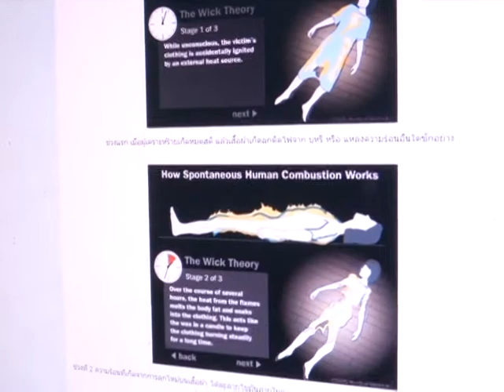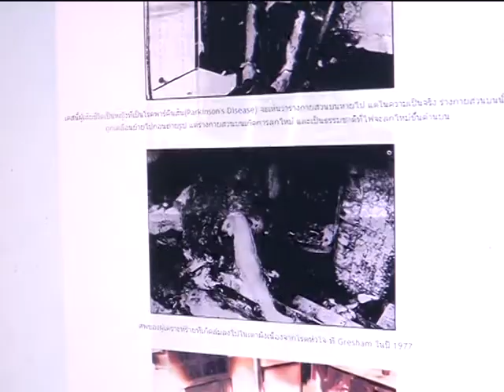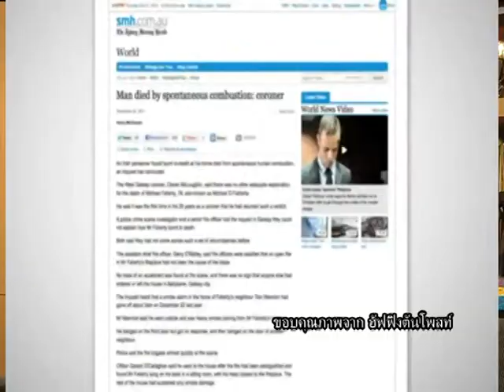ปรากฏการณ์คนไฟลุก ในสหรัฐ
มีรายงานข่าวจากสหรัฐอเมริกา เมื่อวันที่ 18 กุมภาพันธ์ที่ผ่านมา พบผู้เสียชีวิต จากเหตุการณ์ประหลาด ที่สภาพศพถูกเผาไหม้จากภายใน

พญ.คุณหญิง พรทิพย์ โรจนสุนันท์ ผอ.สถาบันนิติวิทยาศาสตร์

ธรรญฐ์ฌนก ศรีธเนศชัย @Thanchy_RW